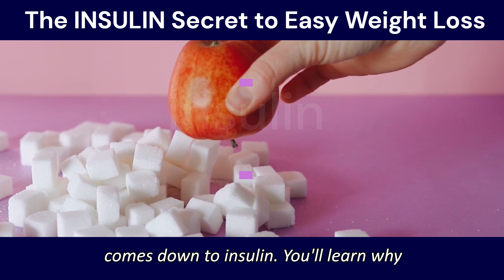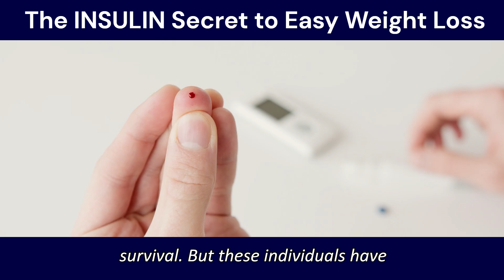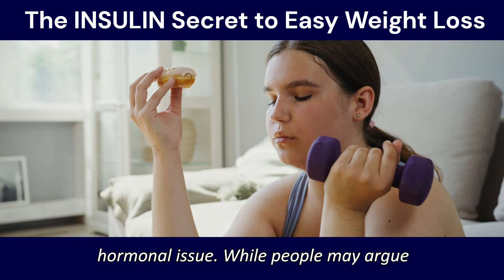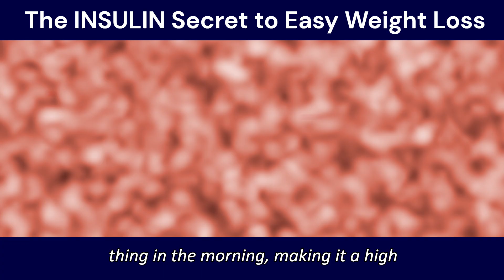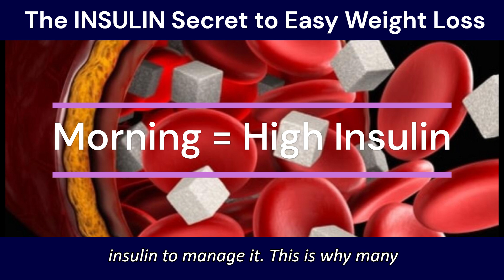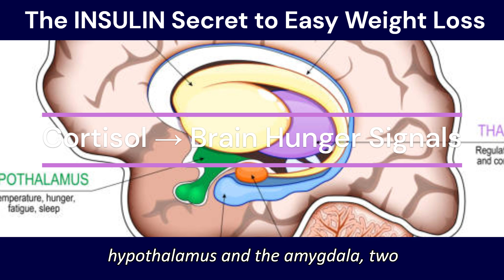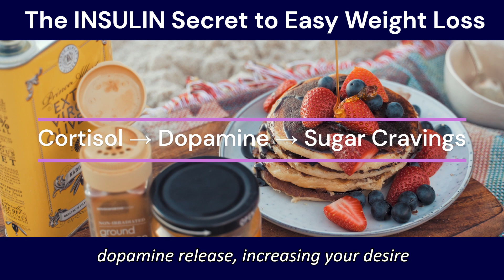Dr. Ben Bikman: The INSULIN Secret to Easy Weight Loss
Struggling to lose weight even with dieting and workouts? In this video, Dr. Ben Bikman reveals the INSULIN secret that could be the missing link to easy and sustainable fat loss. Forget counting calories—understanding how insulin truly works is the game-changer for lasting results.

This powerful approach isn’t just about weight loss—it’s about protecting your overall senior health, boosting energy, and regaining control of your body.